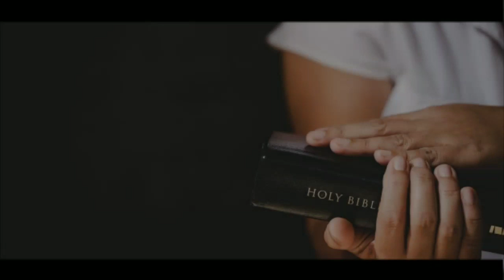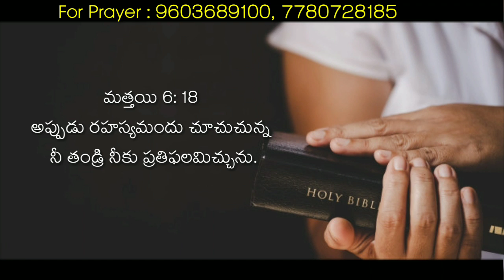Today's promise, balapariche vakyamu, word of God, today God's promise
ఈ రోజు బలపరిచే వాక్యము

అప్పుడు రహస్యమందు చూచుచున్న నీ తండ్రి నీకు ప్రతిఫలమిచ్చును.